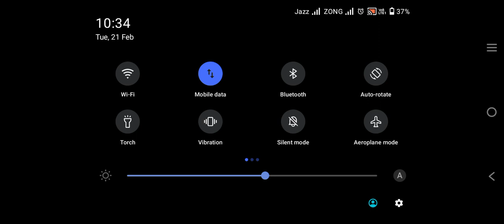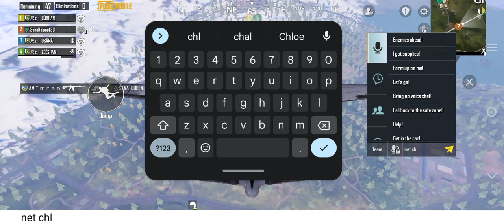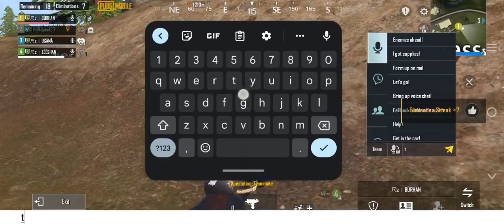pro gril 1v4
Thanks ❤️❤️